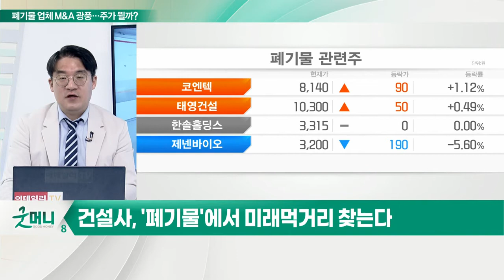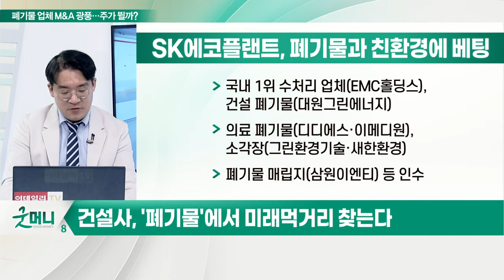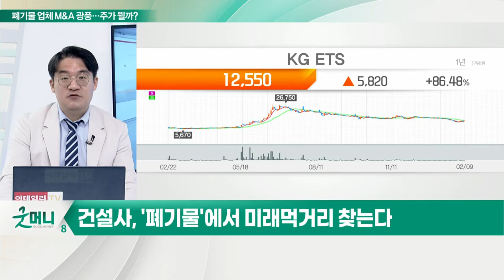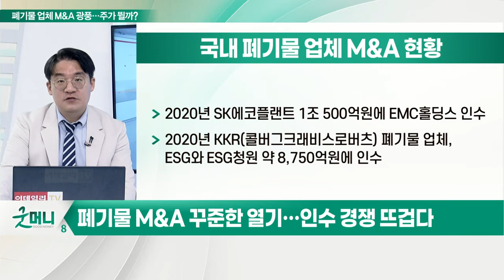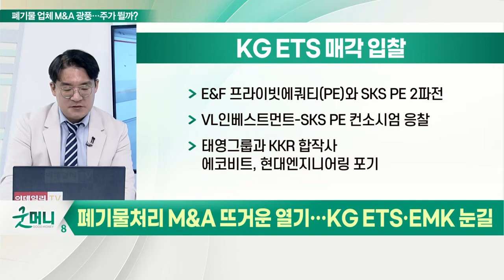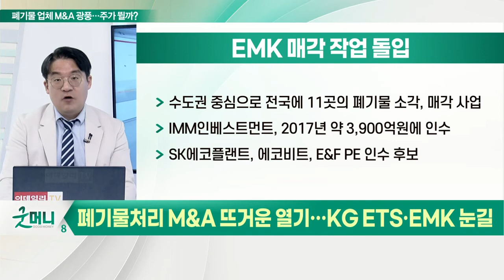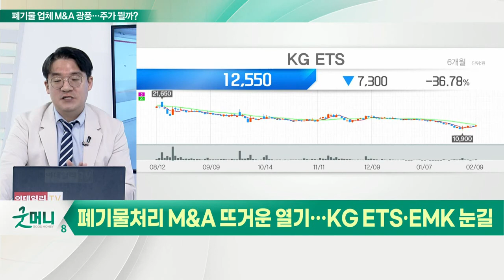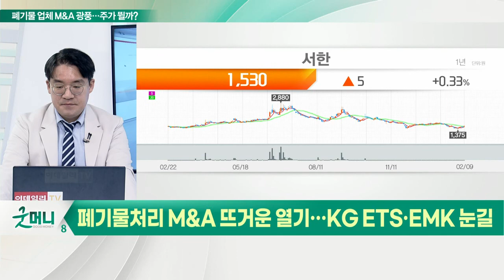SK에코플랜트, 현대엔지니어링... 폐기물 업체 M&A 광풍... 제2의 랠리 모멘텀 기대?_신소장의 시그널 (20220210)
# 건설사, '폐기물'에서 미래먹거리 찾는다

(1) SK에코플랜트, 폐기물과 친환경에 베팅
- 국내 1위 수처리 업체(EMC홀딩스), 건설 폐기물(대원그린에너지)
- 의료 폐기물(디디에스·이메디원), 소각장(그린환경기술·새한환경)
- 폐기물 매립지(삼원이엔티) 등 인수

(2) 현대엔지니어링, 그린 프리미엄 전략
- 폐기물 업체 인수 및 처리공장 건립 추진
- KG ETS 인수전 참전: 매각가 5,000억원 규모 예상

#  올해 EMK·KG ETS 등 대형 매물 눈길

(1) KG ETS 매각 입찰
- E&F 프라이빗에쿼티(PE)와 SKS PE 2파전
- VL인베스트먼트-SKS PE 컨소시엄 응찰
- 태영그룹과 KKR 합작사 에코비트, 현대엔지니어링 포기

(2) EMK 매각 작업 돌입
- 수도권 중심으로 전국에 11곳의 폐기물 소각, 매각 사업
- IMM인베스트먼트, 2017년 약 3,900억원에 인수
- SK에코플랜트, 에코비트, E&F PE 인수 후보